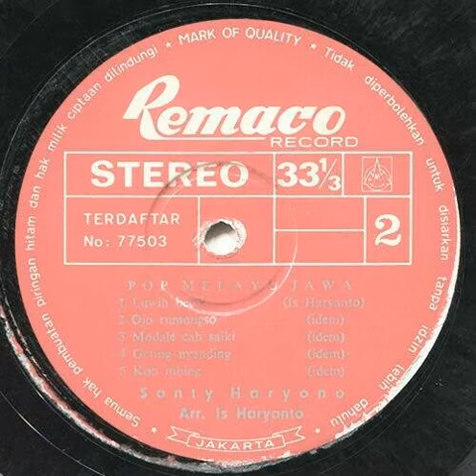Koh Mbing - Santy Haryono